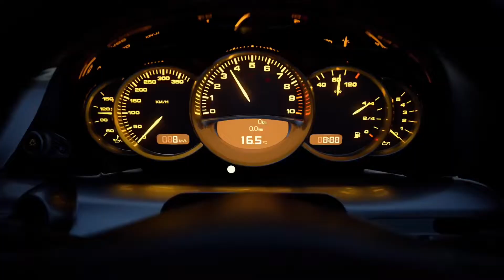My Thoughts on the PS5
Just want to share my thoughts with everyone on the upcoming release on Sony brand new next gen console the PlayStation 5